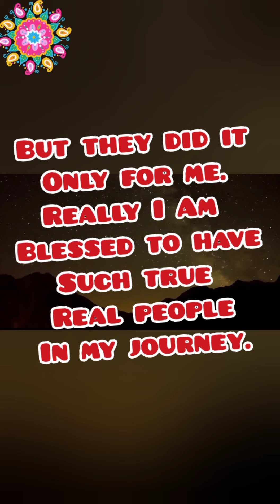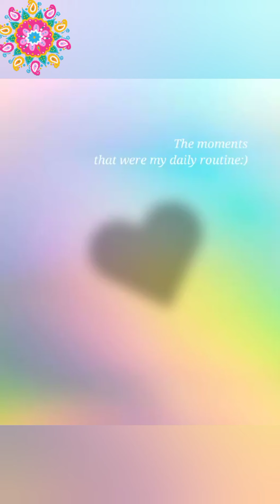REALLY I AM BLESSED TO HAVE SUCH REAL PEOPLE IN MY JOURNEY.🙏🙏 HAPPY DIWALI TO ALL OF YOU.💐💐